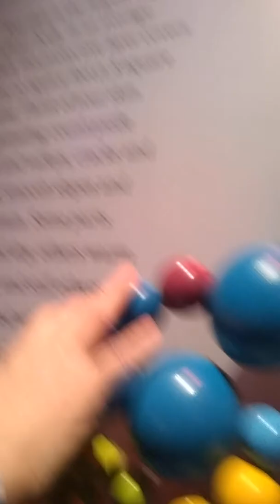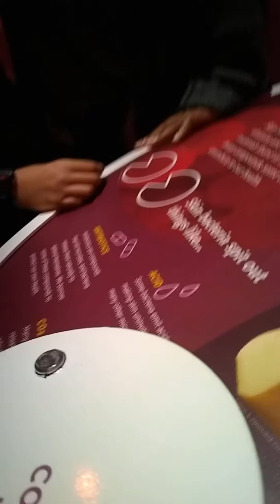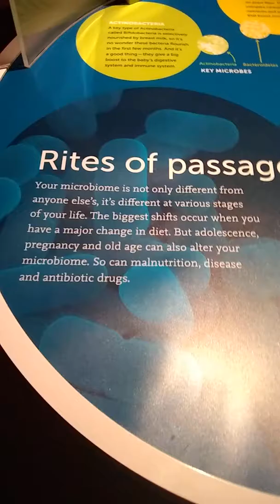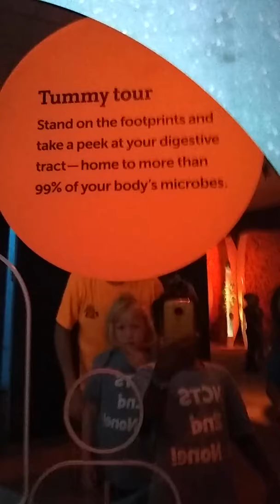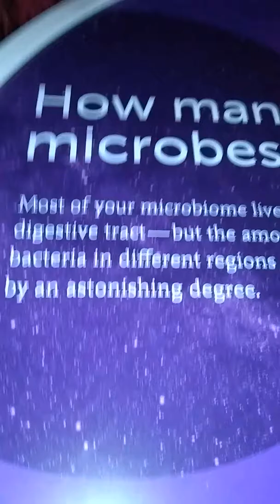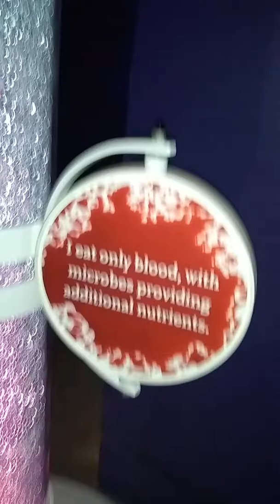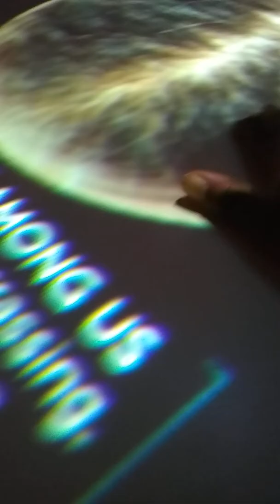At fernbank Museum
All of the people are my friend Sidney and Aimee and don't forget me Jordan yeah that's my name